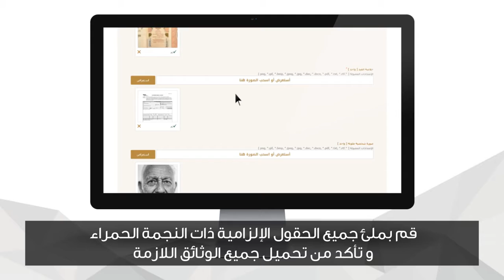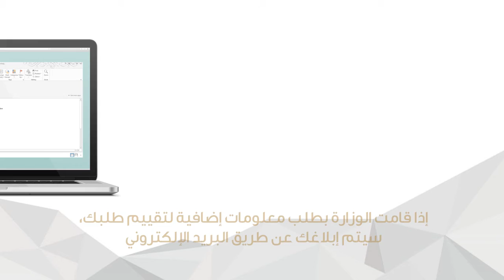تسجيل مسن في برنامج الرعاية المنزلية